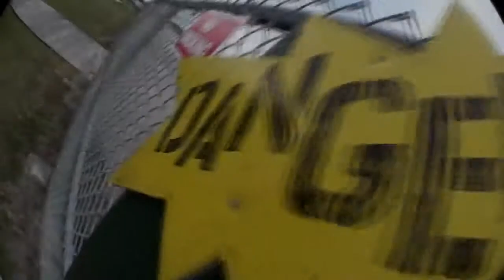Skydive Sebastian Heather's Skydive!